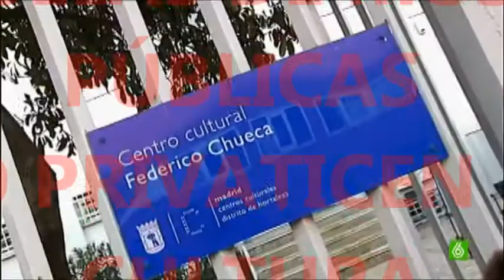ESCUELAS DE MÚSICA PÚBLICAS. NO PRIVATICEN LA CULTURA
La defensa de los Servicios Públicos y el Estado de Bienestar como los garantes de la respuesta a las necesidades de las personas sobre la base del principio de igualdad, y como un desequilibrio fiscal es una injusticia social apostando, por tanto, por una distribución equitativa y justa de la riqueza y a la cohesión social.
    Defensa del empleo público y de condiciones de trabajo dignas, puesto que los recortes de los distintos gobiernos autonómicos y locales están disminuyendo las plantillas de personal que va en detrimento de la calidad de los servicios públicos, lo cual repercute negativamente en la ciudadanía.
    El Sindicato, garantía de los derechos laborales. El papel de UGT durante más de 120 años defendiendo a los y las trabajadoras ha permitido grandes avances. El trabajo del Sindicato está reconocido en la Constitución Española y por tanto es un interlocutor social fundamental que está avalado por los votos obtenidos en las elecciones sindicales, con una financiación pública y transparente y que tiene toda su fuerza en la negociación colectiva.

UGT cree que otras políticas son posibles para salir de la crisis y que el camino de los recortes decretados por algunas Administraciones tendrá graves consecuencias para las y los ciudadanos. La crisis no puede servir de excusa para desmantelar el Estado de Bienestar y privatizar los Servicios Públicos.